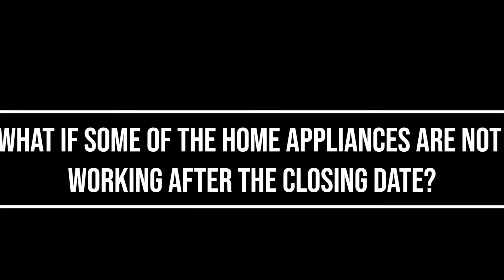What If Some Home Appliances Are Not Working After The Closing Date? | Laura Rosati | DSF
Barrie Real Estate Lawyer Laura Rosati discusses how to address malfunctioning home appliances after the closing date.

Laura Rosati joined Devry Smith Frank LLP (DSF) in 2019 as an associate in our Barrie real estate group.

Laura graduated with merit from York University, majoring in Psychology, and earned her Law degree at Osgoode Hall Law School. Laura’s practice focuses on all aspects of real estate law, including residential and commercial transactions, mortgages, refinances, and transfers.

Laura is a board member of both the Barrie Real Estate Lawyers Association (BRELA) and the Child Advocacy Centre Simcoe/Muskoka. She is also a member of the Business & Professional Women (BPW) of Barrie and Women’s Art Council, McMichael Canadian Art Collection, and is a passionate supporter of The Olive Branch for Children, which is a charity based in Tanzania, Africa, supporting children living with HIV/Aids.